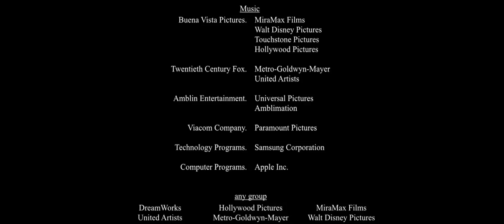Klasky Csupo/Paramount Pictures/DreamWorks (2003) (Samsung & Apple Inc. Movie 2 Closing Variant)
Taken From the end of "A Samsung & Apple Inc. Movie 2" (2003)